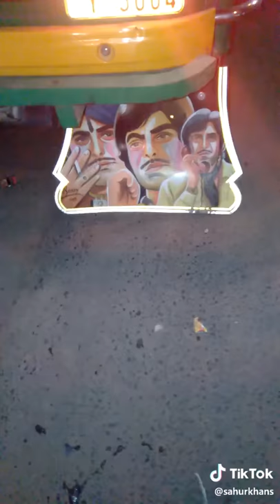Nice auto rickshaw